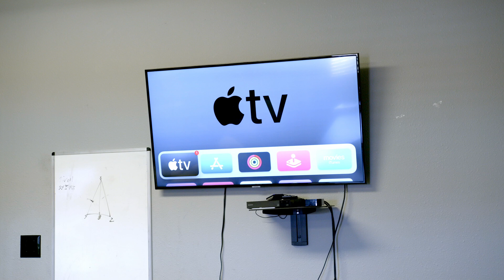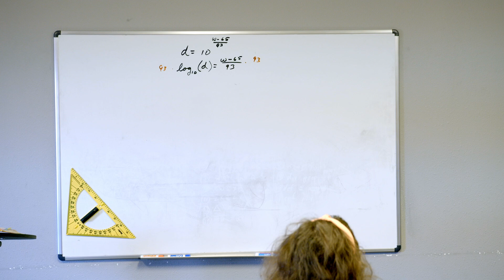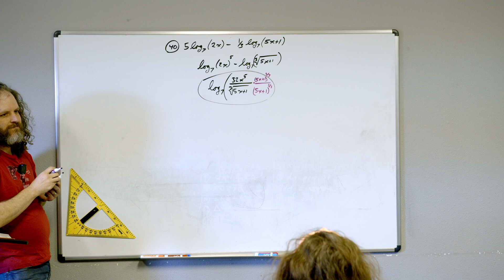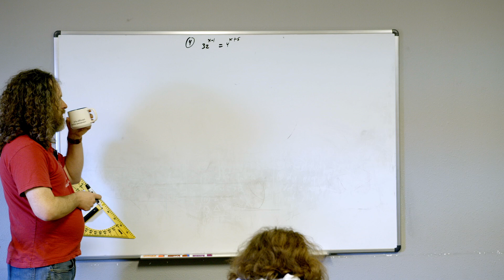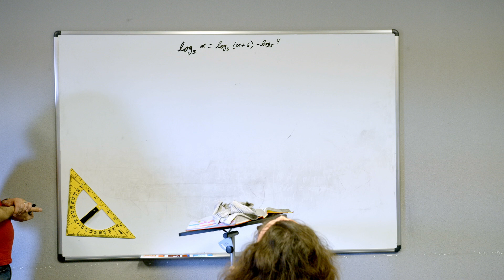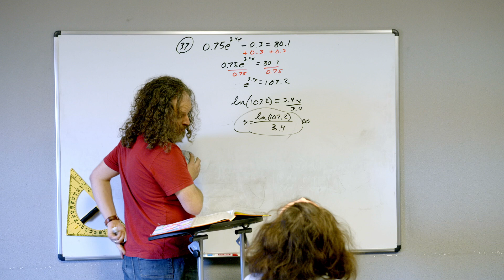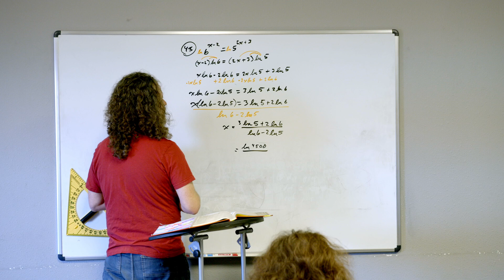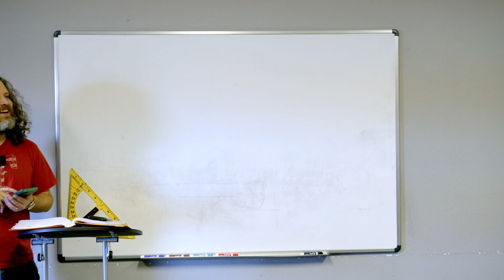October 29, 2024 | Precalculus | Logarithmic Equations